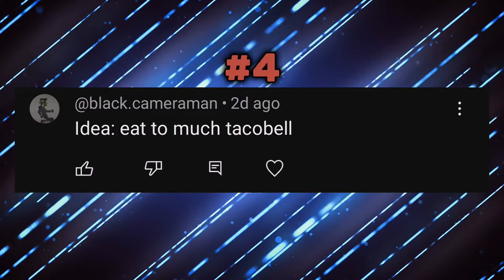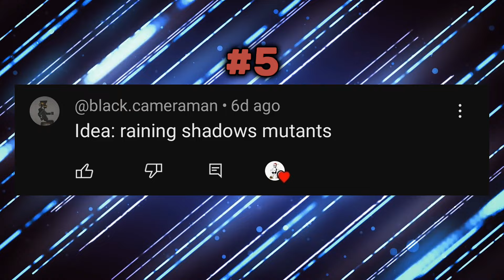Five ways to die in Gorebox #19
Funny description